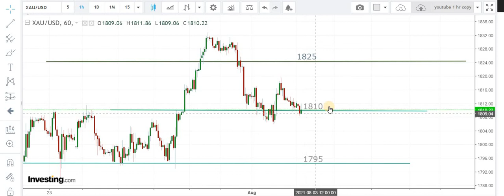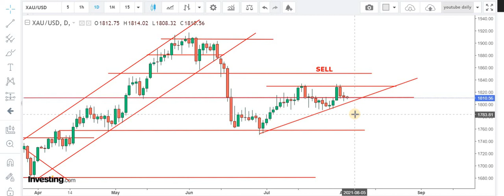FOREX GOLD XAU/USD Daily Technical Forecasts: 3rd August 2021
If u want to get DAILY FOREX TRADING SIGNALS in FOREX GOLD XAU/USD with clear entry/exit/stop loss levels,or you want to get COPY TRADING SERVICES with 30% returns/month on invested capital with 2% risk you can email or telegram,we also got a FREE Telegram Channel and Discussion Group for FOREX passionate s .Click on the link below for details !

For Details !